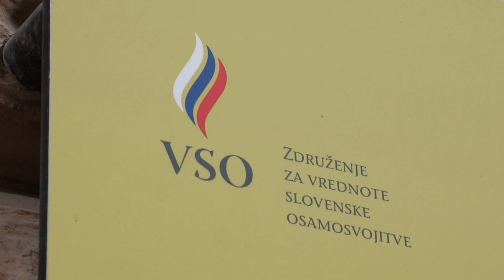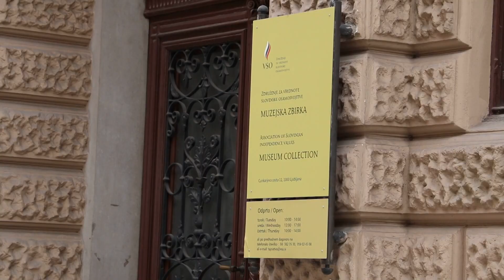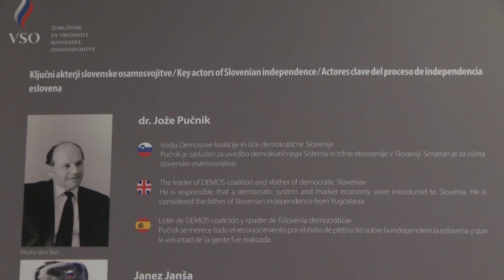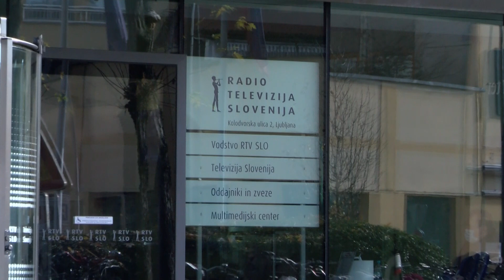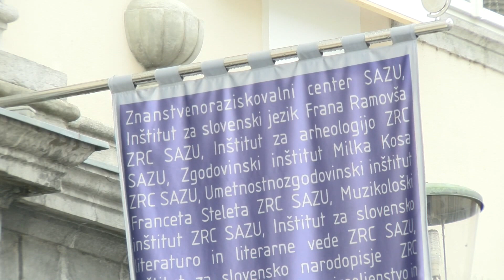[TEMA DNEVA] 04.11.2022 Nova24TV